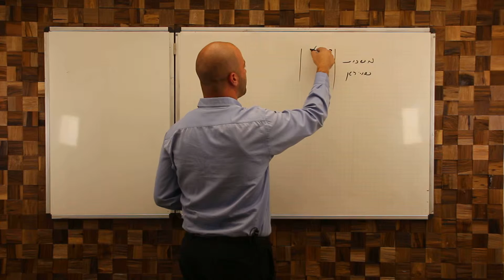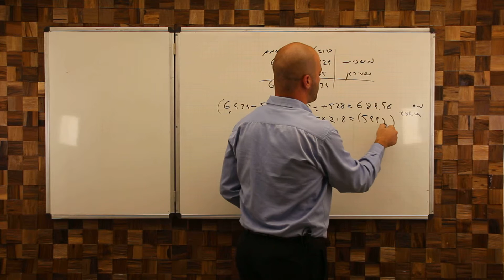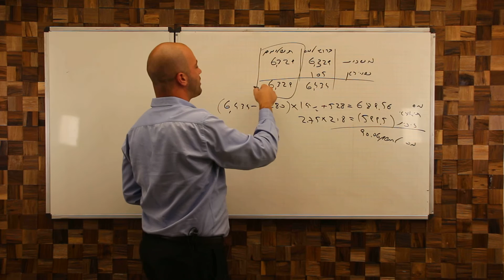14 12 2014 מבחן לשכה חשבי שכר